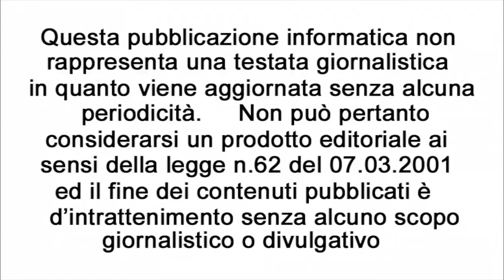T G M 48